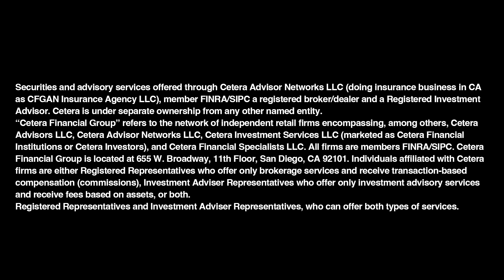Connect2Peers 2023 | Mark and Joni Deakins | Cetera Financial Group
What is it like to work as a husband-wife financial planning team? Mark Deakins and Joni Deakins share their experience with Jenna Dagenhart Asset TV. Tune in to hear more!

About Cetera Financial Group®

An at-scale wealth hub, Cetera Financial Group (Cetera) offers financial professionals and institutions the latest solutions, support, and services. Breaking away from a commoditized and homogenous IBD model, Cetera instead creatively addresses advisors' and institutions' unique needs, whether they are seeking to grow, scale, or transition with a merger, sale, investment, or succession plan. Cetera proudly serves independent financial advisors, tax professionals, licensed administrators, large enterprises, as well as institutions, such as banks and credit unions, providing an established and repeatable blueprint for scalable growth.

During the professional life cycle of their practice, the Cetera wealth hub ensures each advisor's affiliation model identifies and ignites growth levers in a way that maximizes the value of their practice, people, and legacy. Cetera delivers holistic, unbiased financial planning and advice to Main Street investors, helping them achieve their version of financial well-being at all life stages. For financial professionals, Cetera provides growth and succession resources, an enhanced advisor tech stack, and importantly, an experience where financial professionals don't feel like a number, but an integral part of Cetera's rich and thriving ecosystem.

Home to more than 8,000 financial professionals and their teams, Cetera oversees approximately $322 billion in assets under administration and $115 billion in assets under management, as of December 31, 2022. In a recent advisor satisfaction survey of more than 14,000 reviews, Cetera's Voice of Customer (VoC) program vigorously measures advisor experience and satisfaction 24/7. Currently, it's ranked 4.7 out of 5 stars.

and follow Cetera on LinkedIn, YouTube, Twitter and Facebook.

"Cetera Financial Group" refers to the network of independent retail firms encompassing, among others, Cetera Advisors LLC, Cetera Advisor Networks LLC, Cetera Investment Services LLC (marketed as Cetera Financial Institutions or Cetera Investors), and Cetera Financial Specialists LLC. All firms are FINRA/SIPC members. Located at: 655 W. Broadway, 11th Floor, San Diego, CA  92101.

Individuals affiliated with Cetera firms are either Registered Representatives who offer only brokerage services and receive transaction-based compensation (commissions), Investment Adviser Representatives who offer only investment advisory services and receive fees based on assets, or both Registered Representatives and Investment Adviser Representatives, who can offer both types of services.

*Value approximated based on asset holding details provided to Cetera up to January 30, 2023.

**Cetera Wealth Partners is a region of Cetera Advisor Networks. Securities and advisory services offered through Cetera Advisor Networks LLC, member FINRA/SIPC, a broker dealer and Registered Investment Adviser. Cetera is under separate ownership from any other named entity.